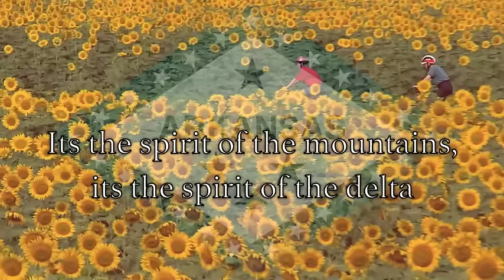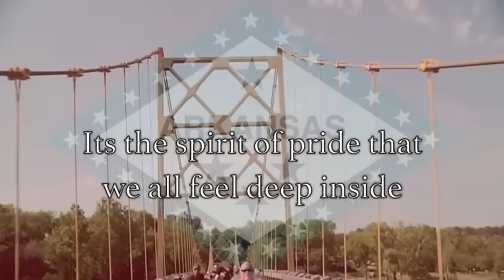USA State Song: Arkansas - 'Oh, Arkansas'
"Oh, Arkansas" by Terry Rose and Gary Klaff is one of the official state songs of Arkansas. It was written in 1986 for the state's 150th anniversary celebration, and was named an official "state song" by the Arkansas General Assembly in 1987.

Other official Arkansas state songs are "Arkansas", state anthem (state song before 1949 and from 1963 to 1987); "Arkansas (You Run Deep In Me)", also written for the state's 150th birthday in 1986, and likewise designated "state song" in 1987; and "The Arkansas Traveler", state historical song (state song from 1949 to 1963).